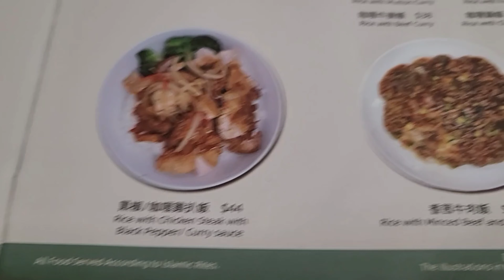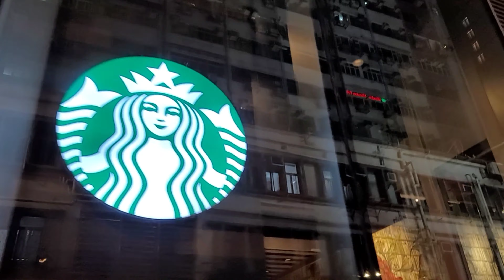Full Day Of Eating Outside | Catching up with Friend